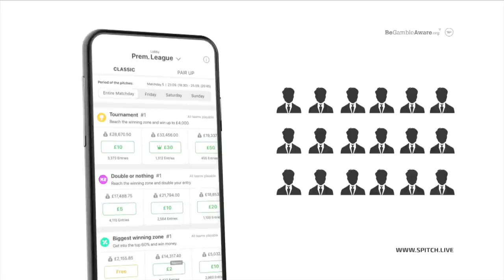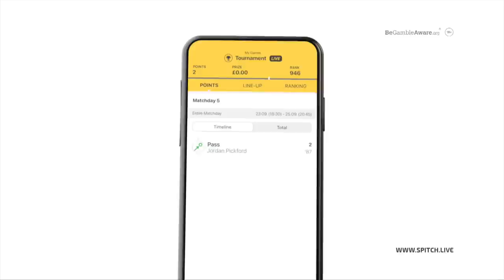Jimmy Glass - Sports Personality Of The Century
Jimmy Glass is with us this week's episode. Jimmy talks through his struggles dealing with pressures of professional football, scoring THAT goal for CarlisleUtd, being involved in top 100 British sporting moments, and being pipped to the post as Sports Personality Of The Century.

About Under The Cosh:

The official YouTube channel of the Undr The Cosh Podcast where ex and current professional footballers meet Comedy writer Chris Brown along with ex -Sunderland, Cardiff, Doncaster and Stoke strikers Chris Brown and Jon Parkin.